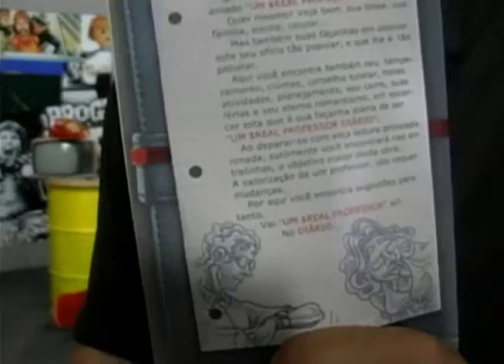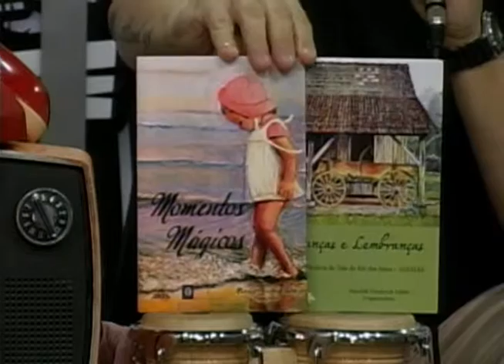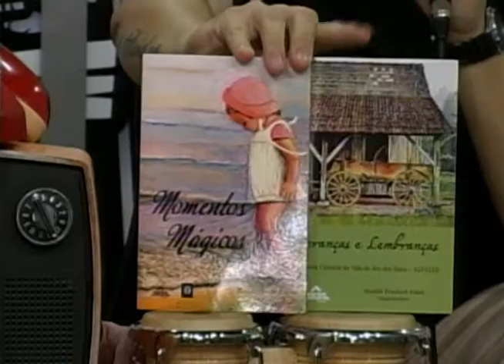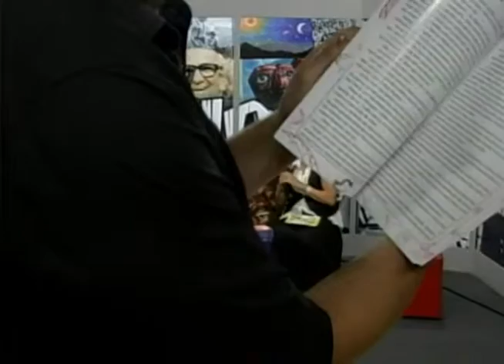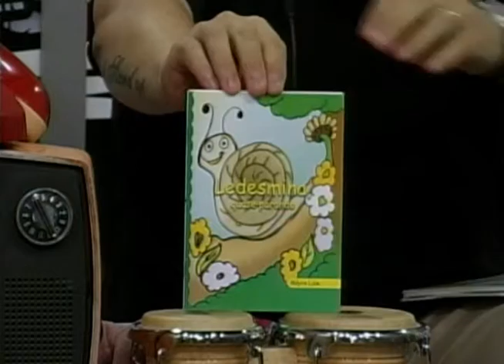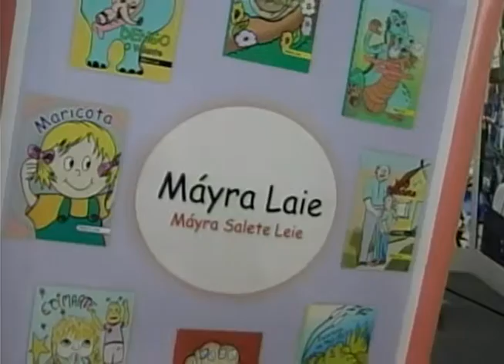Sem Noção 911 Bloco 02